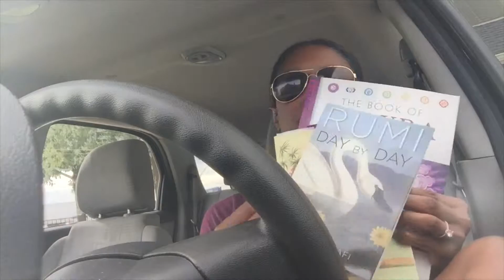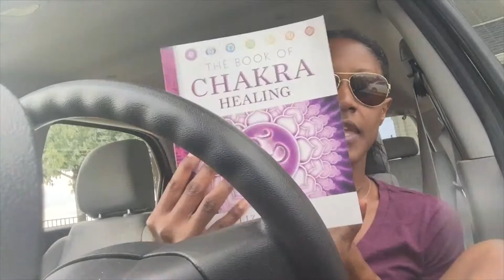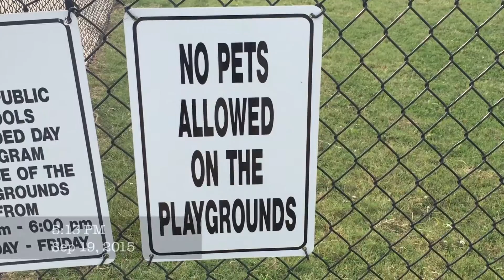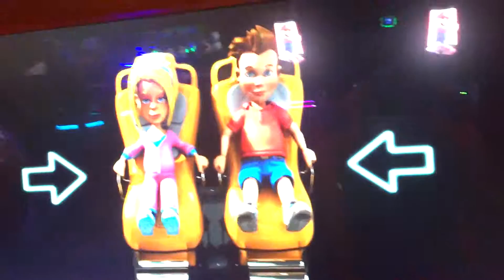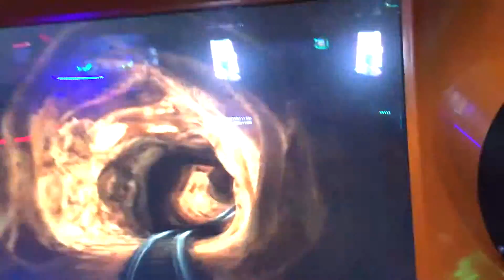Vlog 7 - WEEKEND IN REVIEW 1 [Sept 18 - 20, 2015]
Follow me through the course of the weekend. I have a courageous conversation and confess something I have been holding onto for a few weeks now. I take you with me to teach yoga at the homeless day center, enjoy an afternoon at the playground with the fam. Then we finish up the weekend at Dave & Buster's where loads of fun was had by all!